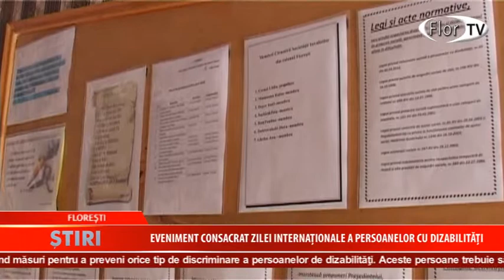Eveniment consacrat zilei internaționale a persoanelor cu dizabilități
În  fiecare an, la ziua de 3 decembrie, comunitatea internaţională sărbătoreşte Ziua Internaţională a Persoanelor cu Dizabilitaţi. Cu această ocazie Asociaţia Invalizilor din raionul Floreşti a organizat un eveniment consacrat persoanelor cu dizabilitaţi.